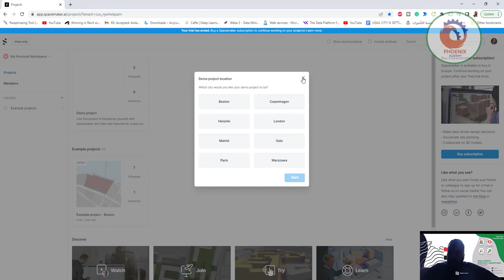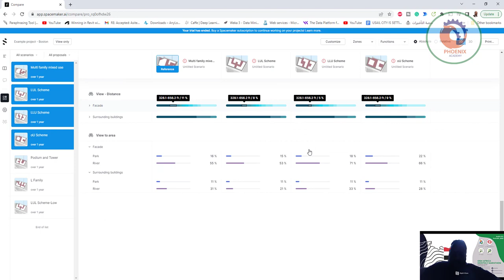Autodesk Forma اجراء المقارنات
❤️ روابط التواصل
✅ انستجرام